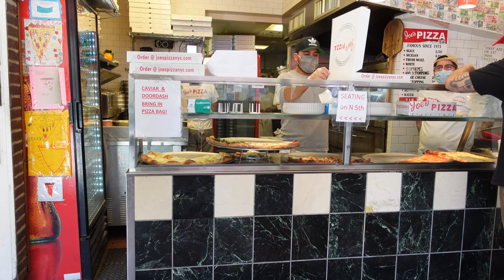Im gonna be a dad!!!!!!! (Dog Days Ep. 01)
big day at the hQ, welcoming a new member